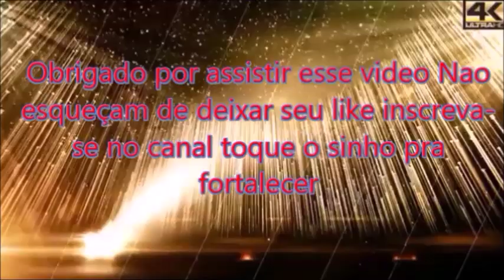DANÇA DE SALAO BEBETO SAMPAIO APRENDENDO A SAIDA DO FOX COM DUAS DAMAS J